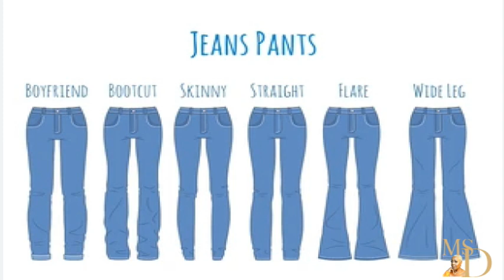THE PERFECT PAIR OF JEANS FOR AN HOURGLASS FIGURE | DO THEY EXIST | HOW TO CHOOSE YOUR PERFECT PAIR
Since jeans are trending this season I thought I'd revisit how to find the "Perfect Pair of Jeans" for an HourGlass figure. How to find the right Jeans for your body shape can be exausting and frustrating. From finding what's best for your body shape and How many pair of Jeans is ideal.

My research took me down many rabbit holes of which I had to stop myself because it was information overload. But I managed to compile what I believe to be the basics of what hopefully will point you in the right direction.

This is by no means the "Holy Grail" of Jean Must Haves. But it's a Great Start.

I point out 3 Simple Basic steps that I hope will get you thinking about how
you look at Jean Shopping. And how ultimately 'The Perfect Pair of Jeans"
Do Exist.

Ms.Dorciah

There are some affilliate links. If you decide to purchase through one of my links I will earn a small commision.

For what's still avaiable I've linked below

Skinny Jean
Skinny Jean Frayed Hem
Skinny Jean Cuffed
Skinny Jean Black
Straight leg Jeans
Capri Flare
Mom Jeans
Wide Leg Jeans Not Available